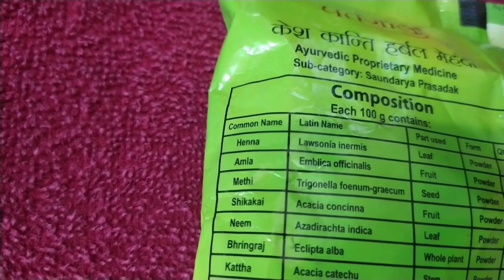||Benefits of Henna for Hair Telugu || How to mix Henna for Hair Conditioning|| Henna Hair Care Tips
How to mix Henna for Hair
Henna benefits
Henna on hair
GetSmooth, silky Shiny hair
How to mix Henna for Dry and Damaged Hair
How to mix Henna for control hair fall
Deep Conditioning mehendi paste for hair
Benefits of Henna for Hair Telugu
Benefits of Gorintaku
Amazing benefits of Henna
Natural black Hair